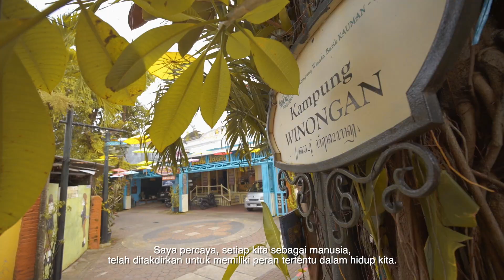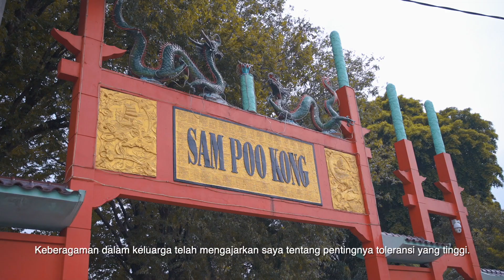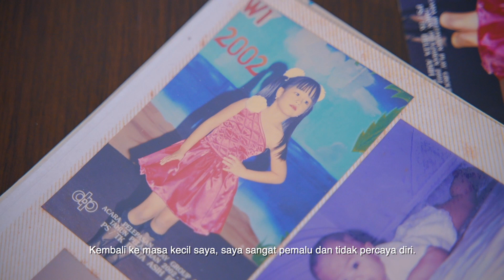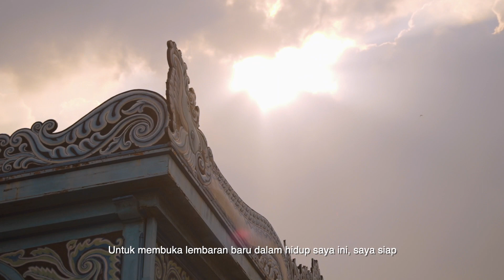Video Profil Eudia Isabelle - Puteri Indonesia Jawa Tengah 2023